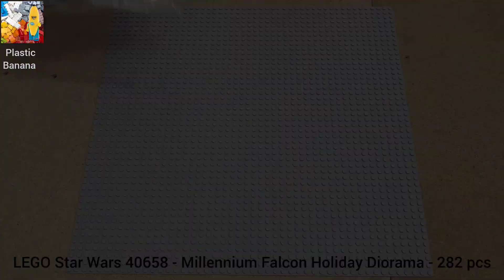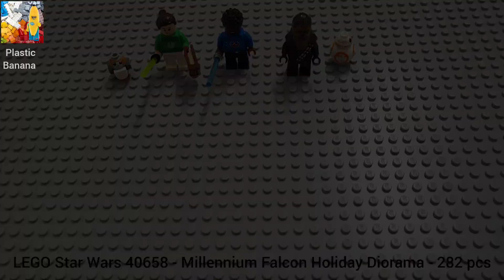LEGO Star Wars 40658 | Millennium Falcon Holiday Diorama | Unboxing and Speed Build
Millennium Falcon Holiday Diorama
282 pieces